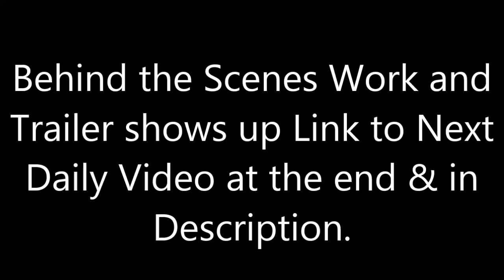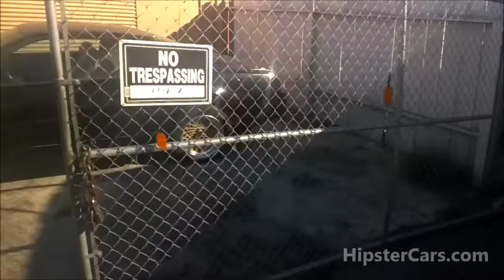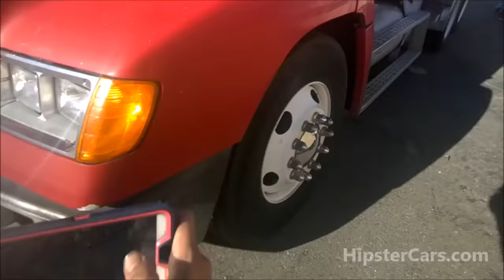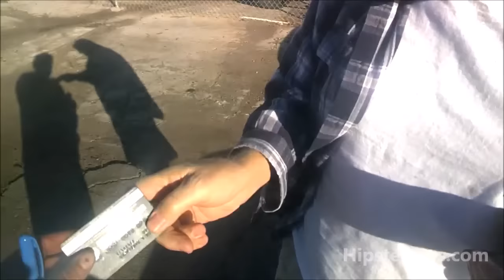Vlogging Work RV Arrives Shop & Lot Problems Car Lockout Video Blog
Semi brings RV Behind the Scenes Work in this Automotive Vlog. Had to get a Locksmith to Break in to a Vehicle ran for a hour. Subscribe Transport, Locksmith, Lock Out, Walkaround, I bought a new 5th Wheel trailer at the auction and have been waiting for the other one that I sold to get moved so I would have space for the new one. I was trying to move a couple of cars out of the way and as soon as I get the Thunderbird started and mover the charger out of the way it locked the doors and now I am having a heck of a time trying to get in it. So I had to call a locksmith and I gave him my credit card and after he charged it he told me there was a $5 fee for using it. Can you believe that.
The driver was a really nice guy and wanted to check out a lot of the cars that I have.

1 Owner Car Guy   (Nathan Wratislaw)